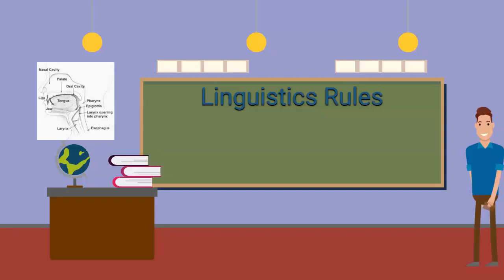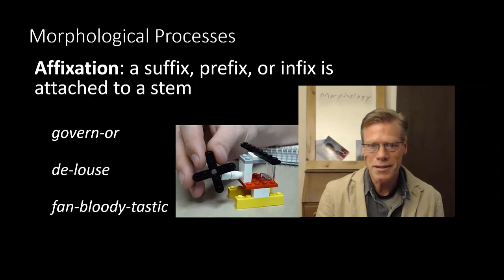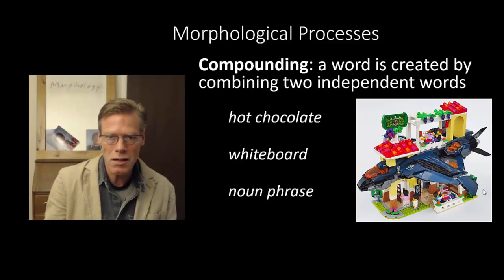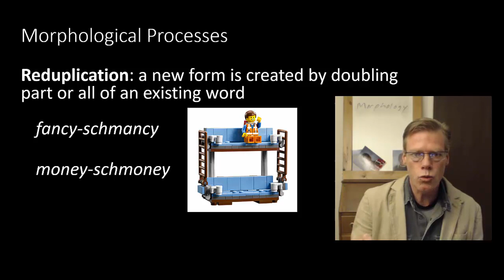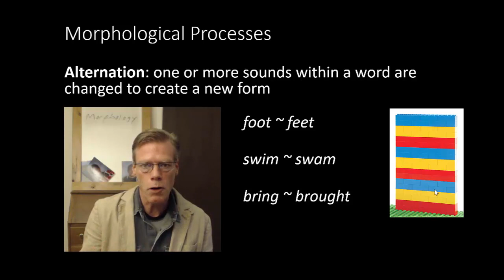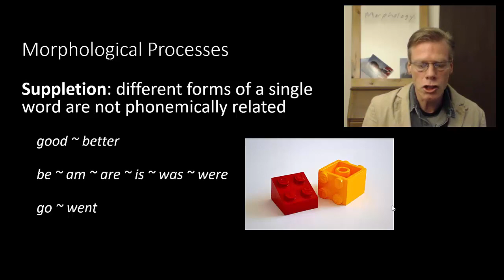Morphological Processes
For Introduction to the Study of Language